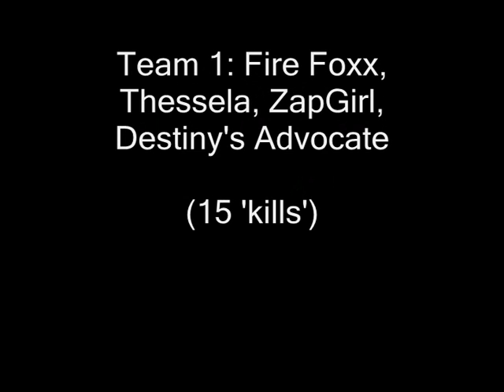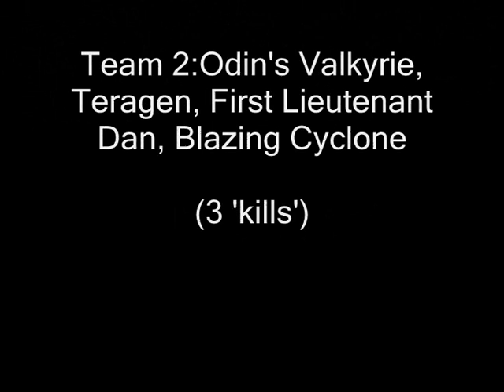PvP CoH Infinity Arena Preliminaries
The first preliminary fight of the event. Odin, you were not allowed to use insp! lol Some of the angles are really weird, because I was adjusting my camera and fighting at the same time hehe So apologies for that hehe.
My thanks to my most rockin' team! :D

Music: 'Superstar' by 'Saliva', 'Rock you like a Hurricane' by 'Scorpions'